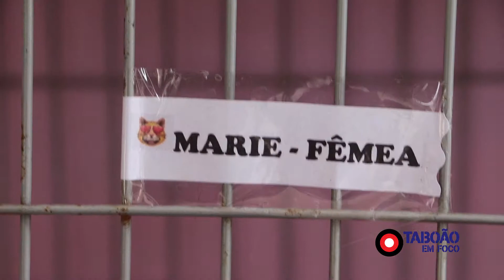Feira de Adoção de Animais em Taboão da Serra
No dia 6 de abril, o Centro de Controle de Zoonoses (CCZ) de Taboão da Serra realizou feira de adoção de cães e gatos em parceria com a Ong Adote Taboão da Serra.